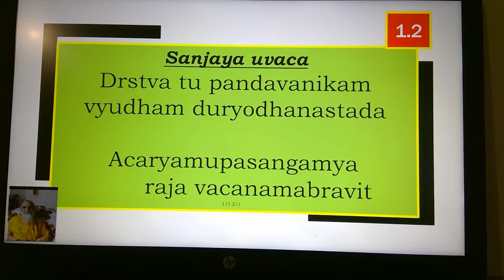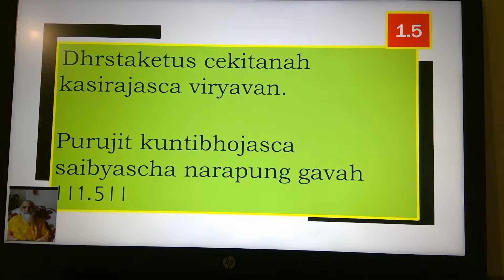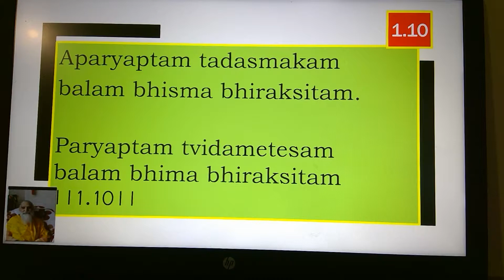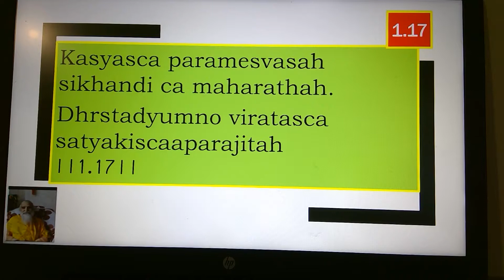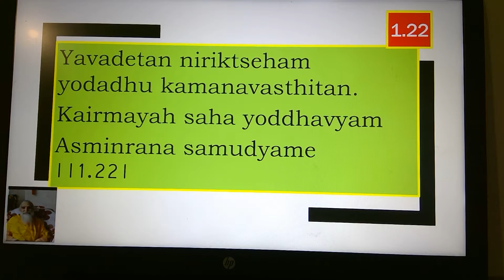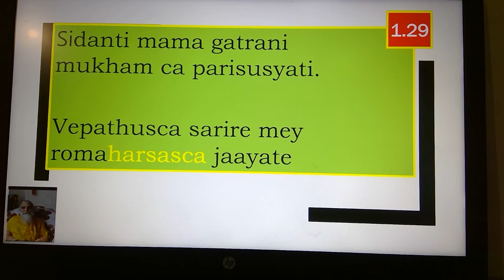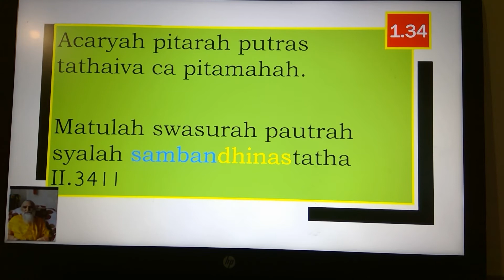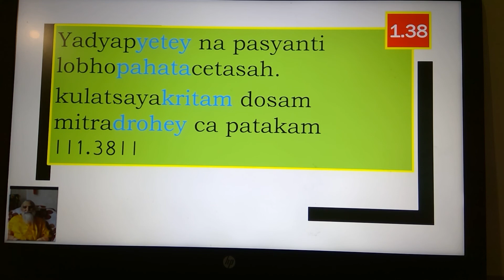chapter 1 Session 88 Recitation 1 .1 to 1. 40